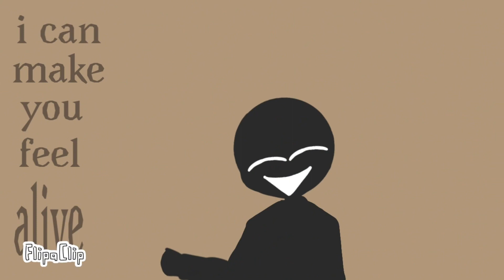coffee || meme (warning: very bad thumbnail cuz i got lazy) read desc for tw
tw:
blood
hospital stuff
healed sh scars

ft creator😱

i forgot what else to put